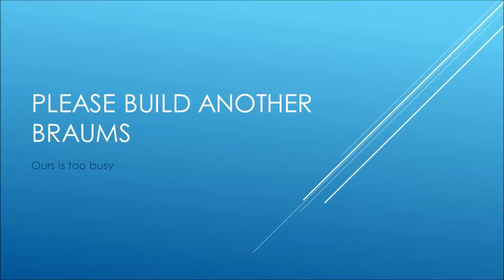Please Build us another Braums...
Our Braums at 8320 Northwest Expy. Oklahoma City, OK 73162 is always so busy.  Sometimes we have to park in another lot and walk over to Braums.  There is a great place for sale on the Southwest corner of Wilshire and N. Council Rd.  There are homes all over the place and new homes being built.  Please put in another Braums thank you!